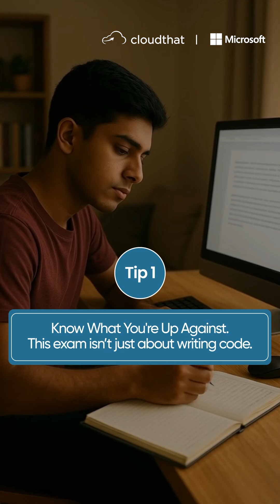How to Pass the AZ-204 Exam: A Developer’s Roadmap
Worried about the AZ-204 exam? Don't fret — we've got your back with a no-fluff guide you won't want to miss. Keep watching for key tips and essentials to help you crack the AZ-204 exam!